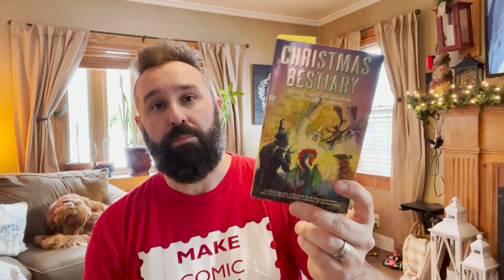Short Story Sunday 5 | Christmas Seal by Jane Lindskold | Sci Fi Books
The Abominable Snowman hangs out with Santa at the North Pole. What more could you want from a quaint and campy short story?

Join me in the Sci Fi Bookery for more book reviews and conversation!

eBay Store: